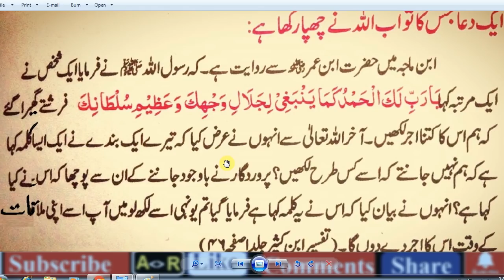Daily Dua Every Muslim